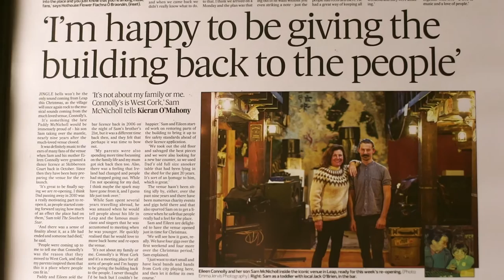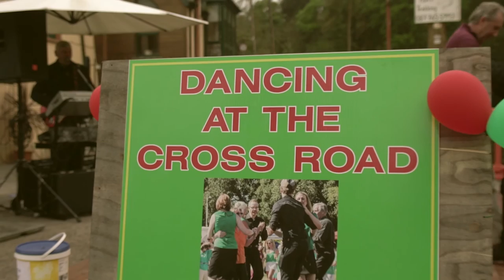Dowry :: Pizz Piece :: Ciúnas at Connolly’s of Leap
Dowry performs her composition titled ‘Pizz Piece’ in the beautiful surrounds of West Cork during the heatwave of 2018. First is a series of videos from ‘Ciúnas’, live music evenings of silent listening, hosted in the powerfully intimate, award winning music venue Connolly’s of Leap.

Dowry is the solo project of multi-instrumentalist and composer Éna Brennan. Since moving to Dublin from Brussels nearly 10 years ago she has obtained an MPhil in Composition from Trinity College Dublin and collaborated with a vast array of artists, be it as a composer, arranger or violinist, weaving in between many of the layers of the Irish music scene. She already has a long list of notable gigs to her name including performances at Other Voices, 12 Points Festival and Sounds From A Safe Harbour. Her show All Things Strings airs monthly on Dublin Digital Radio and she runs an ensemble called Dowry Strings. Recent projects include a sold-out tour with Bell X1 around Ireland and upcoming projects include following up her experimental debut release In É.